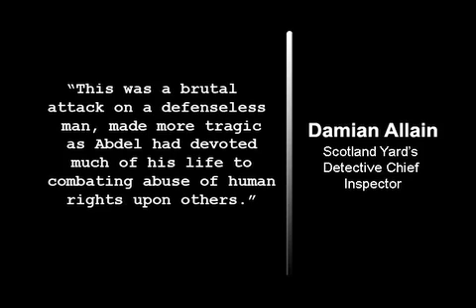Sudan Rights Lawyer Killed In U.K.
British detectives investigating the murder of a respected human rights lawyer are looking into whether there are links between his work helping torture victims in Sudan and his killing.